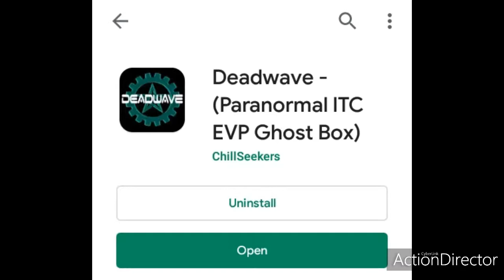(Deadwave) another great app direct response